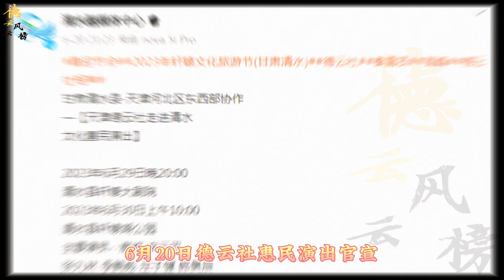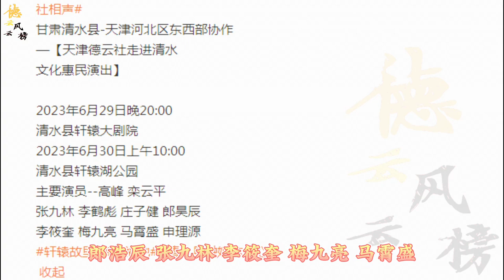【德云社】德云社回馈观众惠民演出官宣，高峰栾云平带队，助演嘉宾阵容强大#栾云平